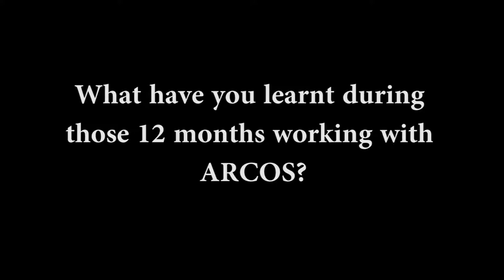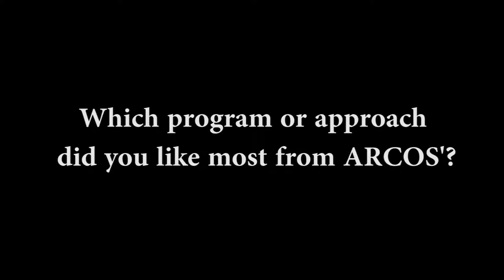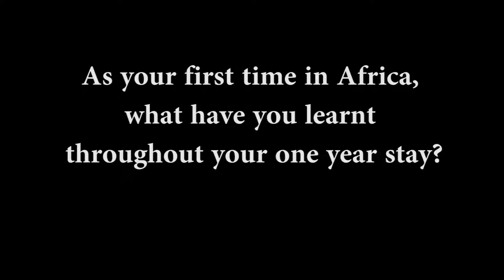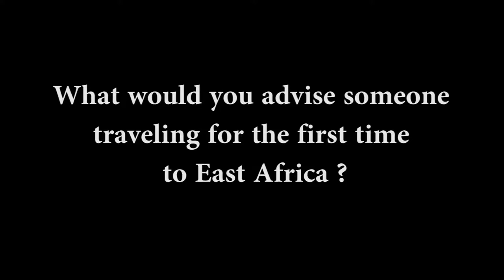Camilla reveals which program/approach she liked from ARCOS'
Camilla has spent 12 months as at the Albertine Rift Conservation Society (ARCOS Network) as a volunteer. In this interview she reveals what she learnt, commented on ARCOS work and give a message to people who plan to travel for the first time in Africa, especiall in East Africa.